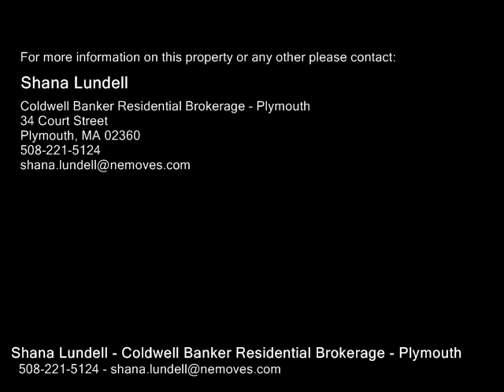40 Fieldwood Dr, Bourne MA 02562 - Single Family Home - Real Estate - For Sale -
40 Fieldwood Dr, Bourne MA 02562  Single Family Home  Real Estate  For Sale   Desirable Sagamore Beach Hillcrest Farm Estates neighborhood! This one you wont want to miss out on. Nearby outstanding Sagamore & Scusset beaches, Cape Cod Canal, commuter bus to Boston, easy access to route 3, bridges, shopping, & restaurants! Wait until you see all the recent awesome  updates here. Beautiful newly  renovated kitchen features white Shaker style cabinets, stainless hood & appliances, Quartz counter tops, light fixtures, and barn style doors on panty. New roof, hardwood floors restained, freshly painted exterior front, door, & shutters.  Master bedroom offers hardwood floors, walkin closet, & private bath with oversized gorgeous luxury  walk in tile shower. Partially finished lower level with half bath & slider to pool area. Professionally landscaped yard  with irrigation system, terraced stone walls w Koi pond and cascading water fall.  Enjoy your staycation at your outside oasis with inground heated pool & cabana bar. Love where you live. Live where you love.WOW!

Shana Lundell
Coldwell Banker Residential Brokerage - Plymouth